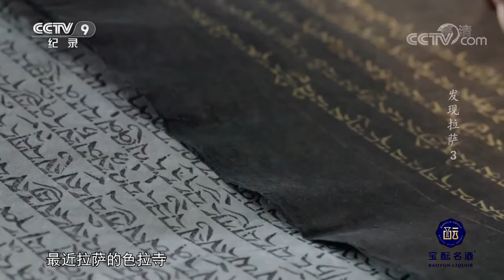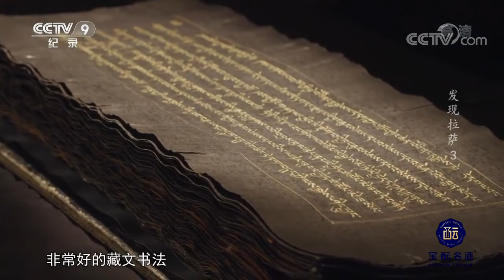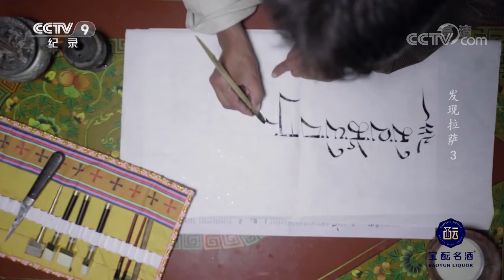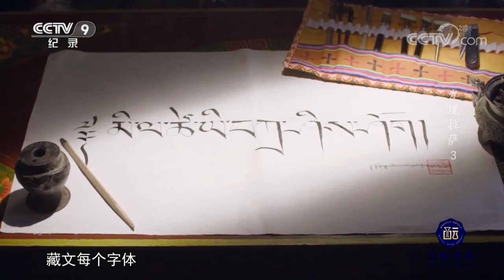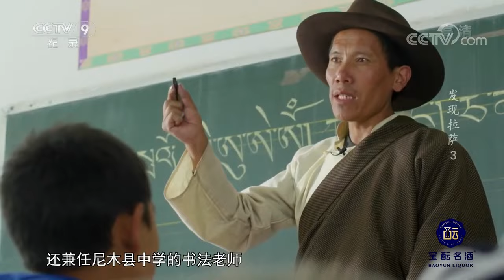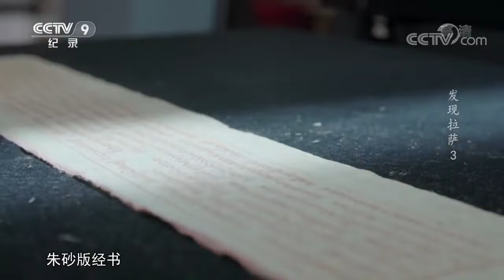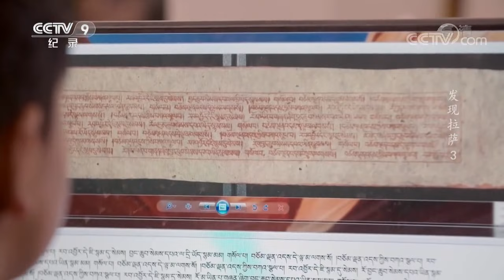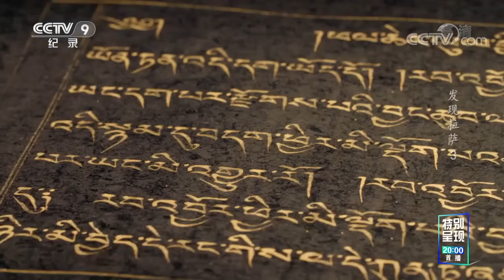决定能否写好一幅藏文传统书法作品的关键是什么？《发现拉萨》第3集【CCTV纪录】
■□节目简介■□
该片聚焦于拉萨乃至西藏地区手工技艺最高水平的雪堆白、西藏壁画绘制及修复、藏文书写印制等手工艺术非遗。通过拉萨地区非物质文化遗产中生动、有代表性的项目和线索，以纪实手法、婉转叙事予以解读、呈现。